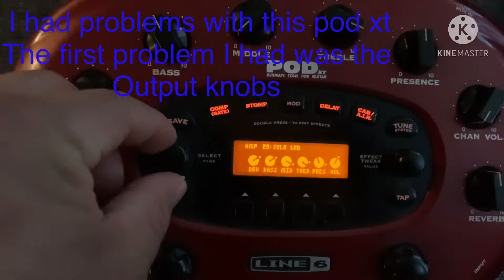Line 6 pod xt - the problem was the pots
This pod xt  was sitting at my desk for like 2 years

I was about to throw it away but I said I have to fix it and look here  is a very easy problem to fix that that’s why I want to share with you guys
I’m sorry because the video has not audio but I try to put a background music but YouTube copyright man don’t let me well if u are thinking to throw this pedal away first watch this video lol 😆